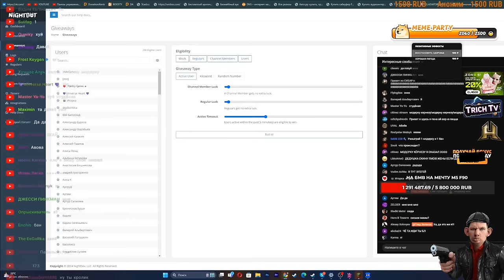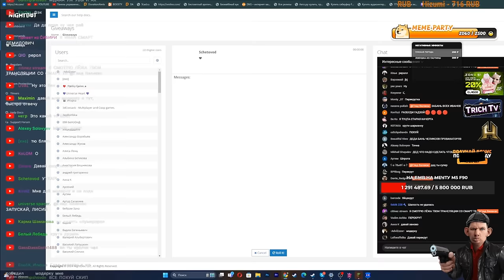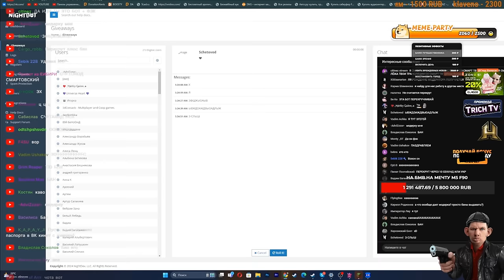ПОПУСТИЛИ за МОДЕРКУ в Майнкрафте I Хаос мод Майнкрафт